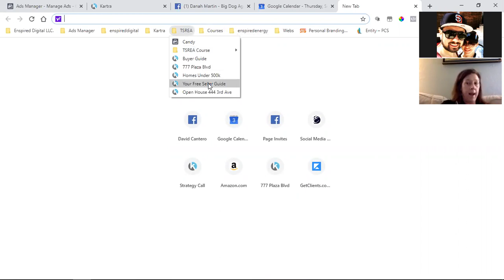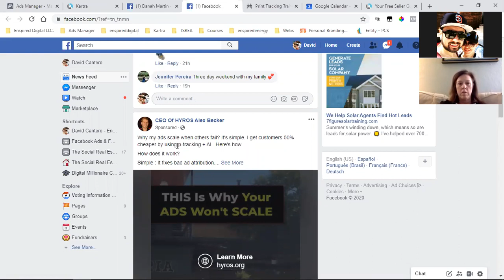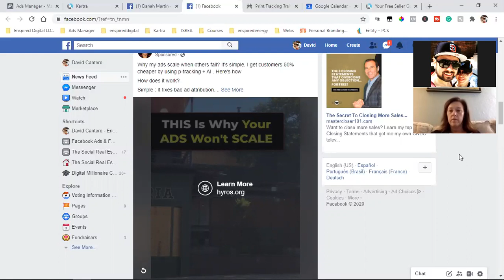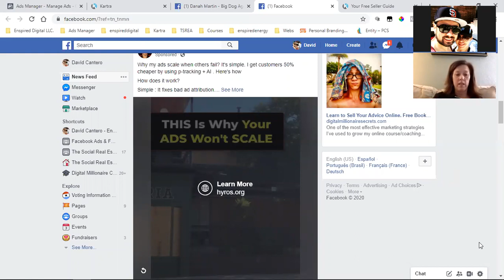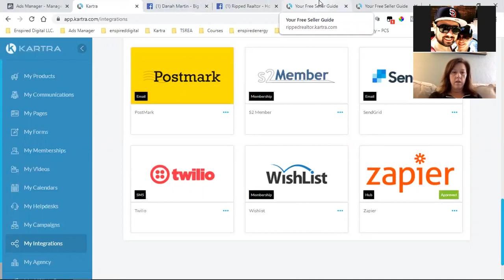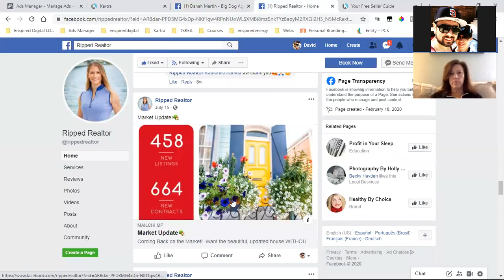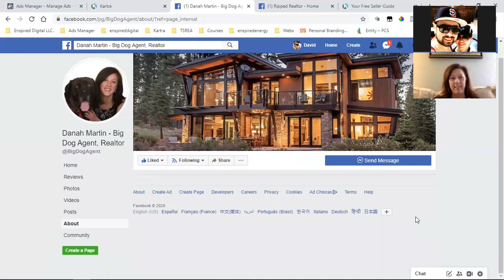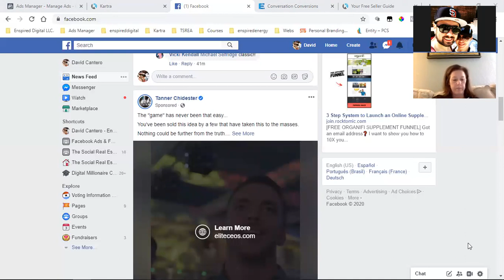FOR REALTORS - FACEBOOK AD STRATEGY TO CAPTURE SELLER LEADS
In this video, I'm speaking to my friend Danah. A top-producing Real Estate Broker in Colorado. We're going over a game plan to capture seller leads using Facebook ads. Enjoy - David Cantero